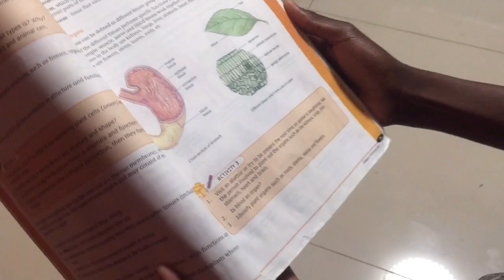Turning a person into a sex doll😭😹,watch till the end Botswana Youtuber🇧🇼❤️